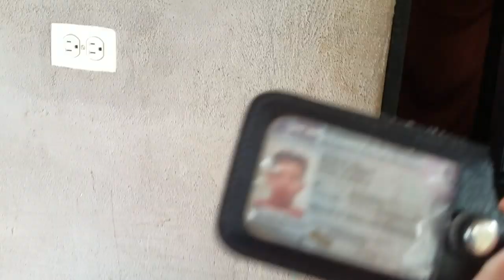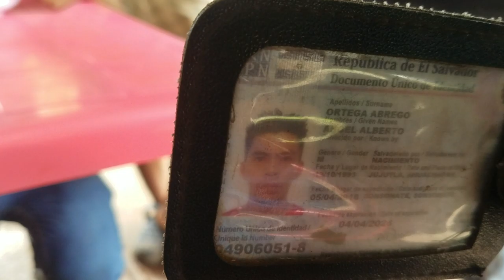Go Play RENE PASA UNA TREMENDA VERGÜENZA ENFRENTE DE CÁMARAS - MIRA LO QUE LE DIJO MARIELA - P3